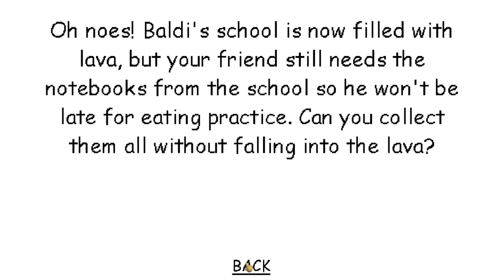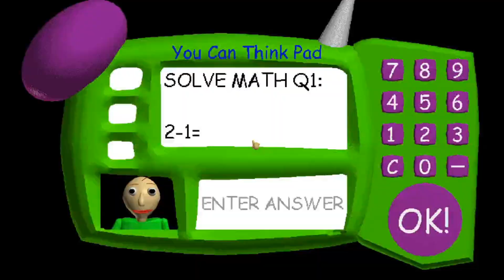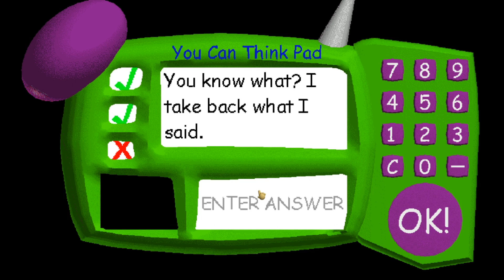Did baldi just push us into the lava? | Baldi's Basics Mod. (Ft. CodenameBALDI)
The floor is lava. That's not good.

This is a mod where the floor is lava.
This is my first collaboration video. I'm joined by codenamebaldi.